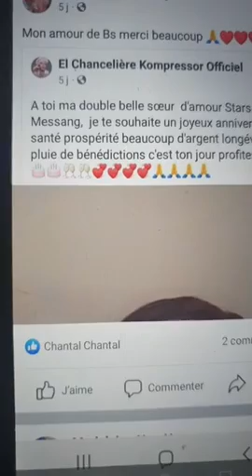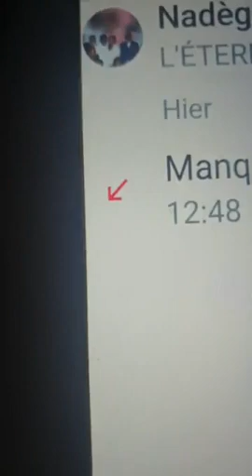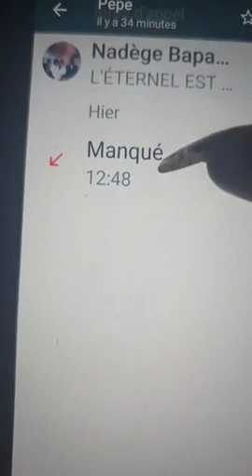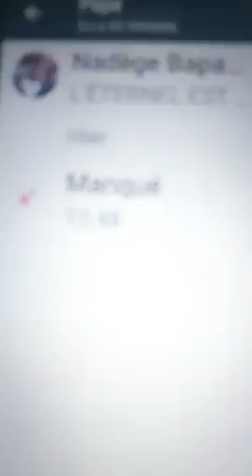Je décrypte l'affaire Messan, Antoine Bacho, Veuve joyeuse et donne mn dernier message à Nadège Bapa